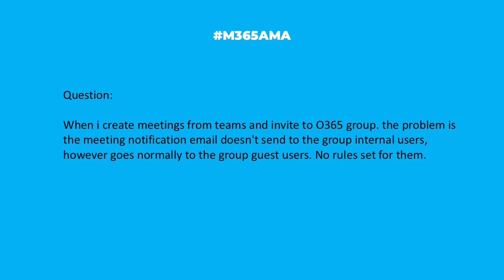M365AMA Why do Teams Meeting invites only go to guest users?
“When i create meetings from teams and invite to O365 group.the problem is the meeting notification email doesn't send to the group internal users, however goes normally to the group guest users. No rules set for them.”

Some relevant notes/links shared by the team:

-- Channel Meetings - do existing and new members receive automatic invitations? via Microsoft Community discussion
-- How to properly configure Microsoft 365 Group email settings, via SharePoint Maven
-- How to Send Invites to the Right Attendees in Teams Channel Meetings, via C5insight